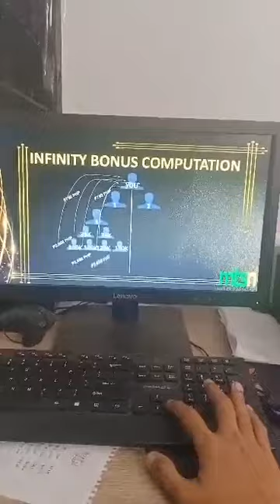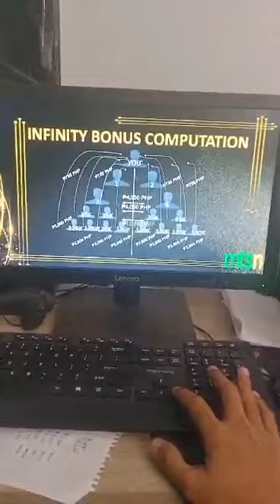MTSN Infinity bonus by VPSanti S.